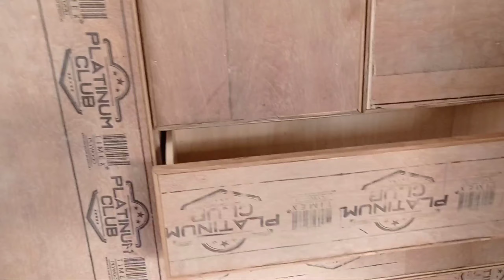Latest &Stylish सुंदर आलमारी डिजाईन विचार 7' x6.5' bedroom Wardrobe Beautiful Desig...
Hello Guys.

This is our another one video about wardrobe design with details

your queries++

MY GEARS